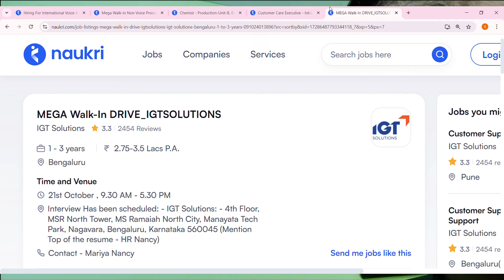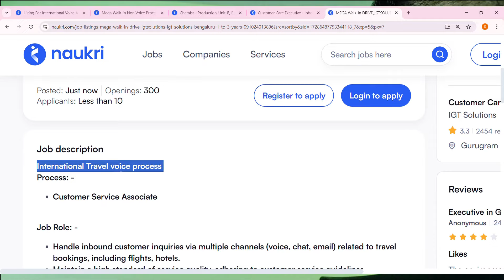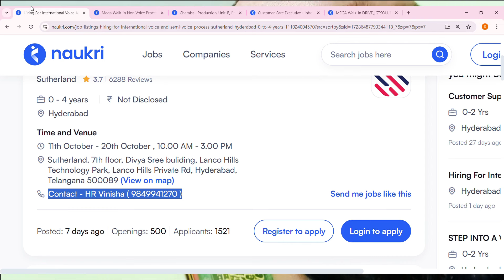Sutherland Semi-Voice Process Job | Mega Walkin Drive 2024 | Date:18th Oct Till 20th Oct 2024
Images & Jobs are taken from the following :
2.SUTHERLAND
3.Naukri.com